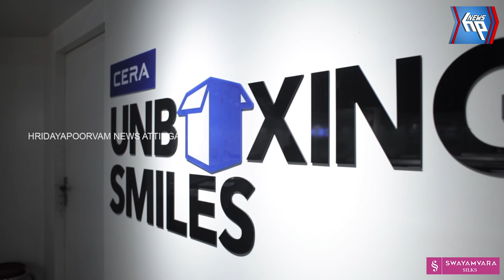170ആം ശ്രീ നാരായണ ഗുരുദേവ തിരുജയന്തി ആഘോഷം സംഘടിപ്പിച്ചു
170ആം ശ്രീ നാരായണ ഗുരുദേവ തിരുജയന്തി ആഘോഷം സംഘടിപ്പിച്ചു